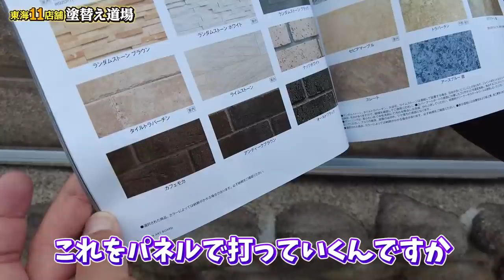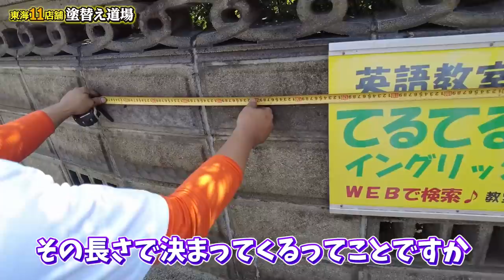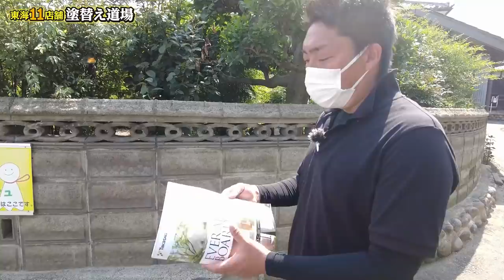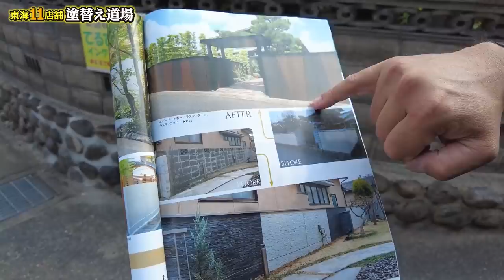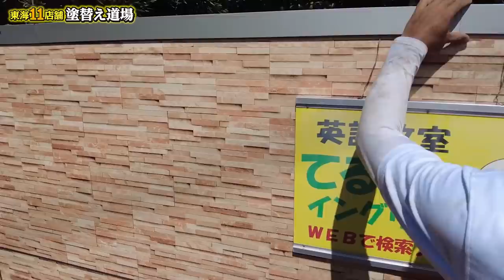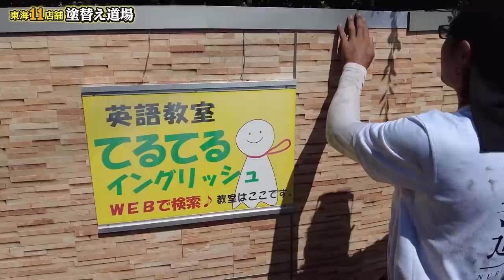擁壁はよっぽどのことがなければ塗装はおすすめしない！塗り替え道場では塗装以外にもこういった工事もやっています！今後もやれることは全てやります！